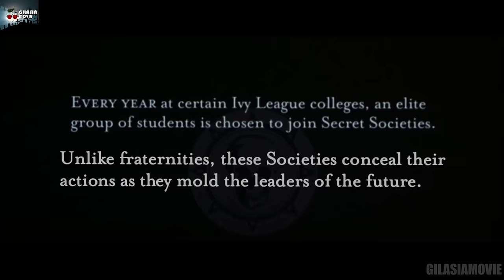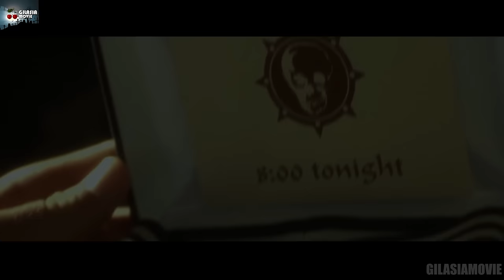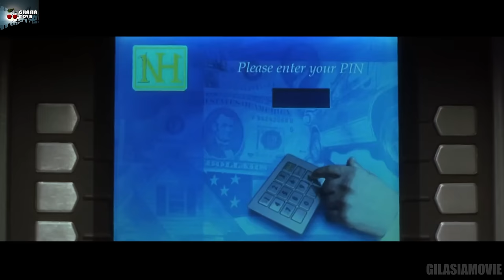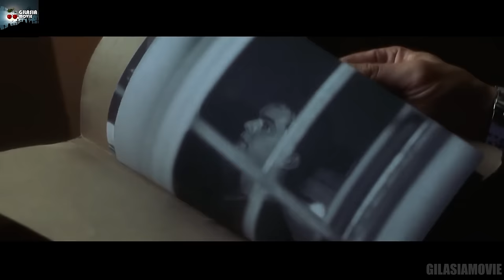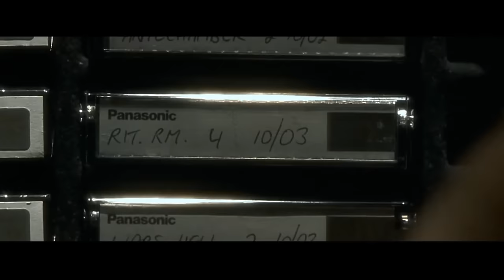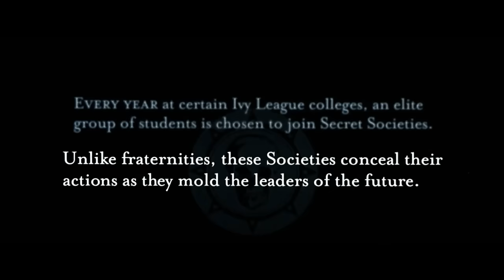فیلمی که میخواد دست های پشت پرده سیاست دنیارو براتون رو کنه | فیلم جمجمه ها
خلاصه و بررسی فیلم جمجمه ها 2000
خلاصه و بررسی فیلم Skulls 2000